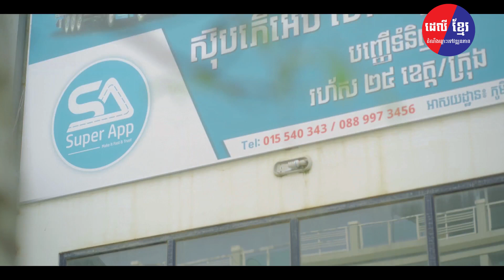ប្រសាសន៍របស់ សម្តេចតេជោ ហ៊ុន សែន ក្នុងពិធីទទួលវ៉ាក់សាំងកូវីដ-១៩ ថ្ងៃទី១៧ ខែវិច្ឆិកា ឆ្នាំ២០២១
ប្រសាសន៍របស់ សម្តេចតេជោ ហ៊ុន សែន ក្នុងពិធីទទួលវ៉ាក់សាំងកូវីដ-១៩ ដែលជាជំនួយរបស់រដ្ឋាភិបាល និងប្រជាជនចិន ចំនួន ២លានដូសបន្ថែមទៀត
ថ្ងៃទី១៧ ខែវិច្ឆិកា ឆ្នាំ២០២១